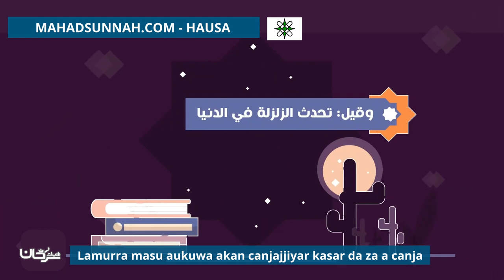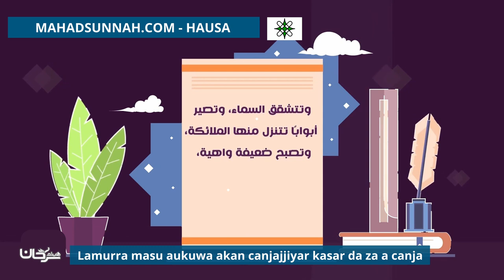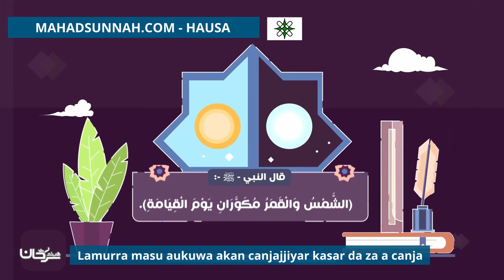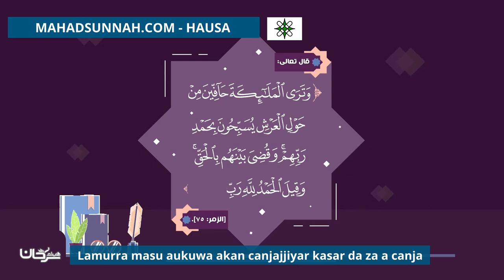Lamurra masu aukuwa akan canjajjiyar kasar da za a canja أحداث فوق الأرض الجديدة